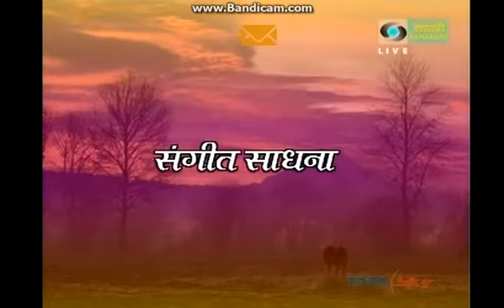Sharangdhar Sathe, Milind Tulankar (1) DDK Mumbai Indian Music Talk Show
Partly ..continuation follows.